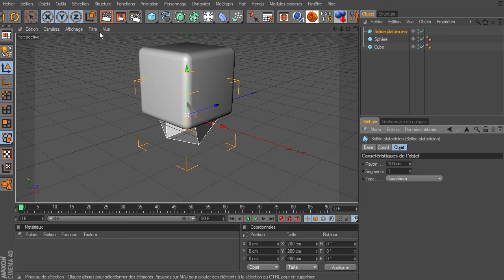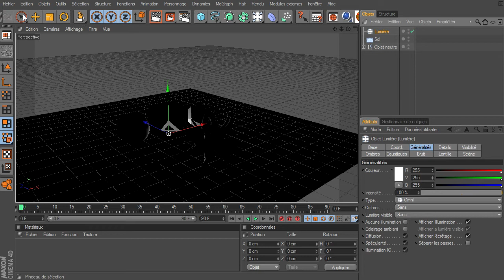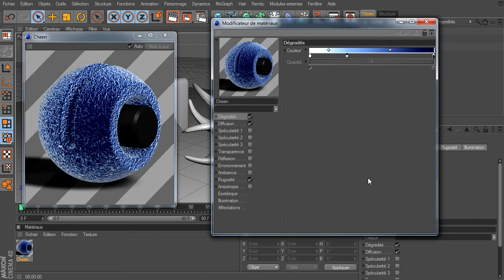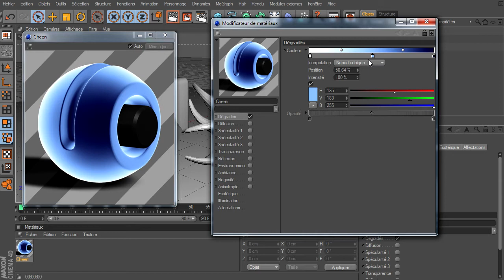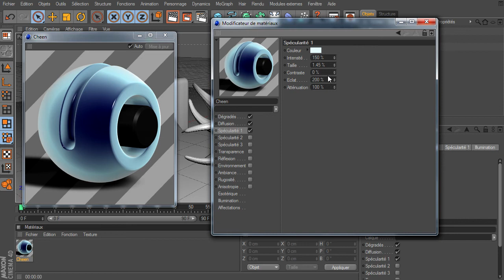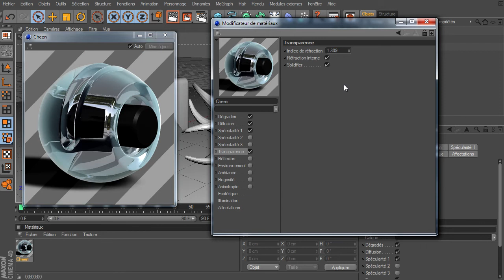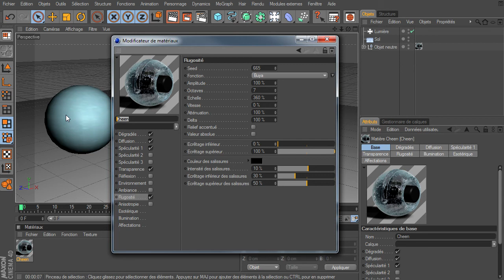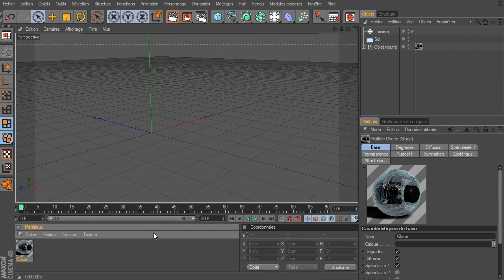Mini tuto : Texture de glace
Un mini tuto texture sur la création d'une texture de glace avec une matière cheen